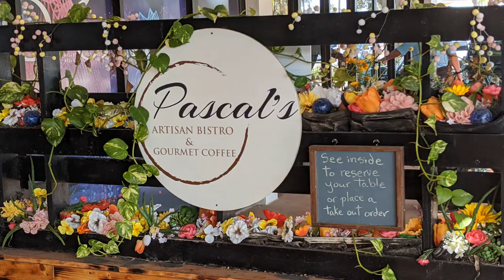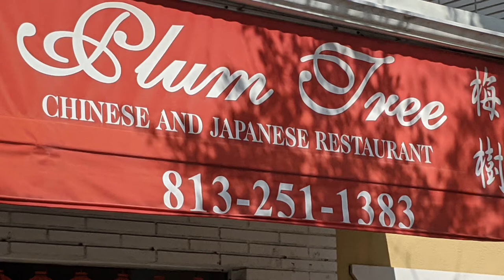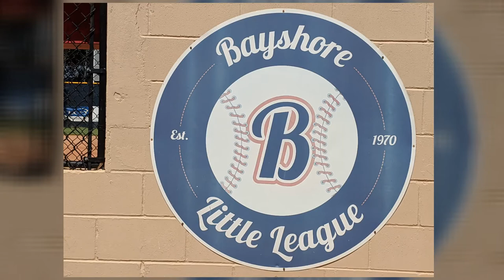The Top Reasons We Love Davis Islands | Davis Islands Tampa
The Top Reasons We Love Davis Islands | Davis Islands Tampa. Located in South Tampa, just south of Downtown and Bayshore Blvd, Davis Islands is a quaint little waterfront community with tons of appeal. With its own little village of restaurants and services, and numerous amenities including community pool, tennis, boat dockage, and little league (to name a few), Davis Islands is truly the jewel in the crown of South Tampa. In this video you'll see why we love Davis Islands.

My team and I serve buyers and sellers of homes in the Tampa Bay area. I bring with me the experience of a successful career of 18 years, a quirky sense of humor, in depth knowledge of the Tampa Bay area, and processes and communication to help you survive and thrive during the home buying or selling journey.

In my off time you’ll find me on my bike exercising or exploring the most interesting parts of Tampa, playing my bass guitar MoonPi, and hanging with my hubby Dan and our wire-haired fox terrorist Zoe.

, particularly my blog on the website, is a great source of information about Tampa and the texture and lifestyle of our varied neighborhoods. Be sure to check it out to see why we Dig Tampa!
Here's how to find me:
Coastal Properties Group International
4301 W Boy Scout Blvd, Suite 100